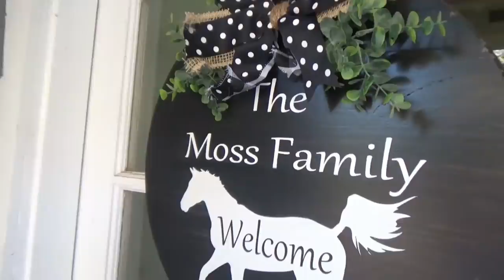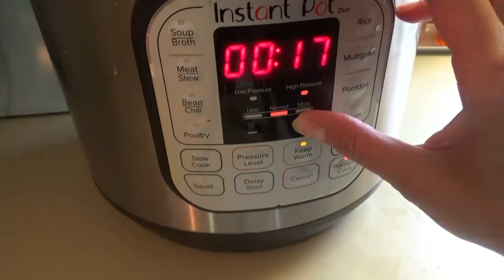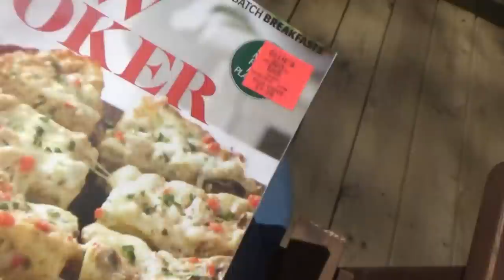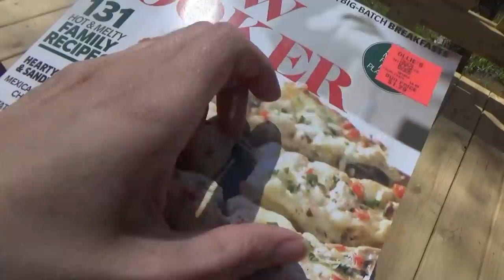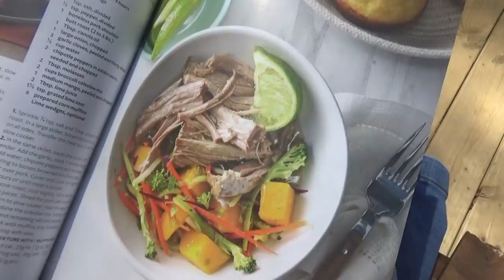SOUTHERN SUNDAY SUPPER! | SALISBURY STEAKS, BEANS, CORNBREAD & CABBAGE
Hey family!! In today's video we're getting back to some home cooking after a fun Spring break weekend!  Eating at restaurants and campouts is fun, but there's nothing like good ol' home cooking!

Slow Cooker Salisbury Steak Recipe:
NOTE: I doubled this recipe for us, this is the original.  It makes 4 salisbury steaks. 😉
Ingredients
1 lb. Lean Ground Beef
1/2 cup Bread Crumbs (seasoned)
1/2 tsp. Salt
1/2 tsp. Pepper
1 Egg
Small Onion diced (about 1 cup (Optional))
1 - 14 oz Can Beef Broth (or half a carton)
1 – 4oz Can Sliced Mushrooms (Drained)
2 Tbsp. Cornstarch
2 Tbsp. Water
1 Packet Brown Gravy Mix or 1 – Jar/Can Brown Gravy

Mix First 5 ingredients together and shape into patties about ¾ inches thick.
Cook patties in a skillet turning once until brown.
Remove from Skillet and place in crockpot or casserole dish.
Add onion mushroom and beef broth; heat to boiling.
Mix water and cornstarch together to make a paste.
Add to boiling mixture with a wire whisk and whisk until gravy begins to thicken.
Add a packet of Mushroom or Brown Gravy Mix and water packet calls for to gravy in
skillet.
Then pour the gravy over the meat patties and cooked on low for at least 3 hours. You could also bake in oven at 350 for about 30 minutes.

Cornbread
1 cup Yellow Corn Meal
1 cup all-purpose flour
1 teaspoon salt
3 teaspoons baking powder
1 cup milk
2 eggs

Preheat oven to 375 degrees. Combine flour, salt and baking powder in a mixing bowl. In a separate bowl, combine oil, eggs, and milk. Using a wire whip, add wet ingredients to the dry ingredients until batter is uniform. The batter will be slightly lumpy. Pour batter into a greased 9×9 pan and bake for 24-28 minutes.

Mashed potatoes:
8-10 russet potatoes
salt
black pepper
2 tablespoons mayo
1/2 stick of butter
1/4 cup milk

Wash, peel, and cut up potatoes. Boil until tender.  Transfer to a large bowl and add in all other ingredients.  Mash and stir until everything is combined.